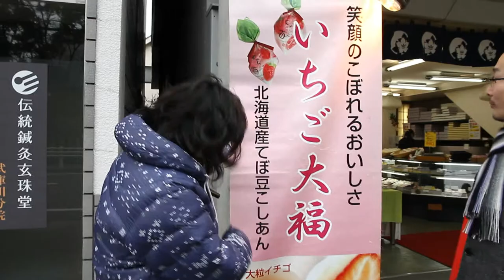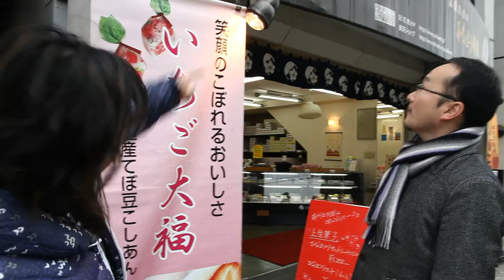甲子園けやき散歩道 マギログ動画 「彩花苑」編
甲子園けやき散歩道のことなら何でも知ってる マギーがお届けする「マギログ動画」。今日は和菓子の「彩花苑」さんにお邪魔しておきました。
甲子園界隈の方ならみんな知ってるお店。特にオススメは揚げ饅頭の「かりんと饅頭」やあずきの粒あんが入る「夢どら」。試食が嬉しい！